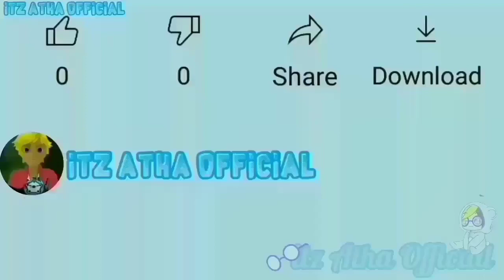itzathacontestwinner Gift For @Miraculous LadyCharm (Gacha fanmade) {Lappina}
Credit
@Miraculous Mirage